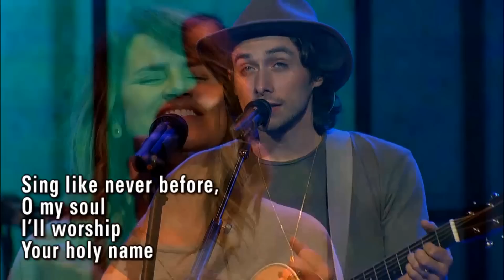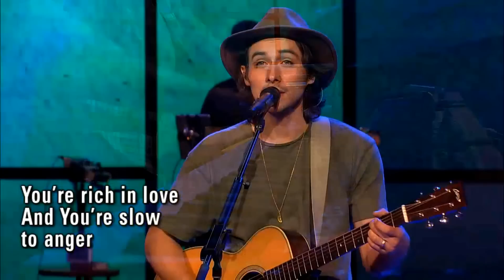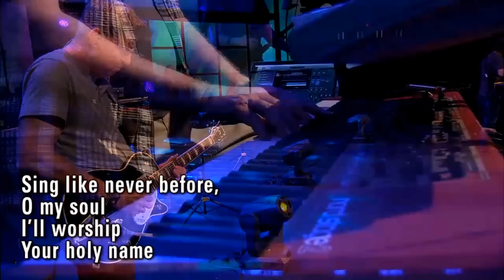Lake Pointe Church - 10,000 Reasons (Bless The Lord)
Jason Castro leads this worship song by Matt Redman.